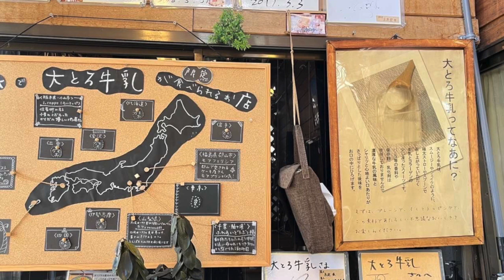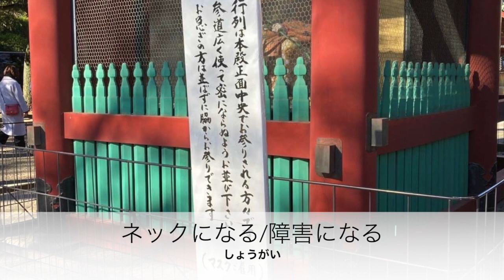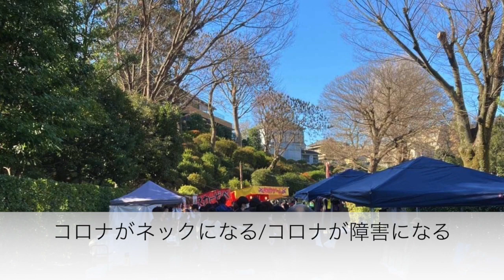和コントロール、ネック一样的日语单词